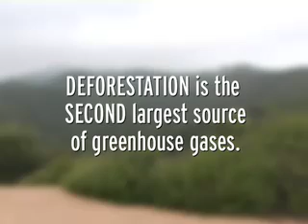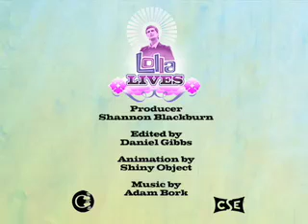Lolla Lives-Laurie David-Webisode 1-Warm Blanket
Part 1 of Perry Farrell's conversation with environmentalist Laurie David, where global warming, carbon emissions, and warm blanket comparisons are among the topics of discussion.